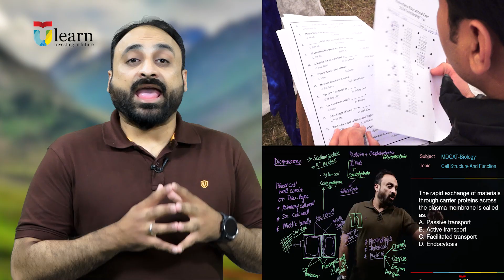Unlock Your Potential with Ulearn MDCAT: Top Preparation in Gilgit-Baltistan!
This video is about Unlock Your Potential with Ulearn MDCAT: Top Preparation in Gilgit-Baltistan!. In this video we announced that ulearn is going to start a new session of MDCAT in Gilgit Baltistan with collaboration of government Gilgit Baltistan.In this video we introduce our mdcat faculty at ulearn.

We announced that our mdcat session in Gilgi-Baltistan is going to start on 20th of june 2024.  Watch video till end and meet our faculty. Prepare your mdcat by joinning ulearn mdcat session in Gilgit Baltistan. This mdcat session is totally free for fsc students in Gilgit Baltistan.